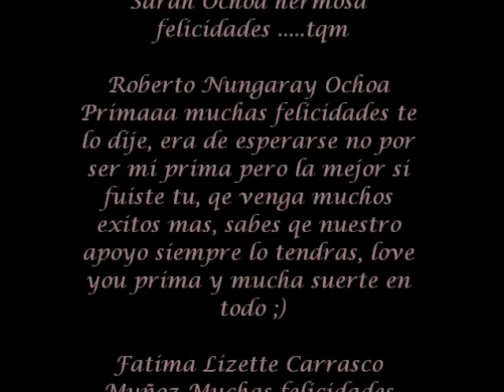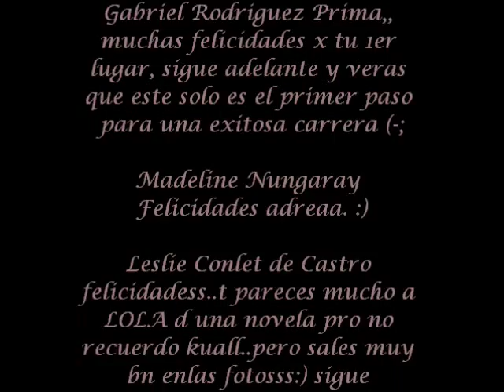Reina Fashion Model Invierno 2011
mexicali b.c